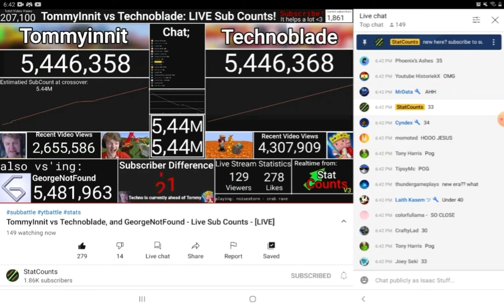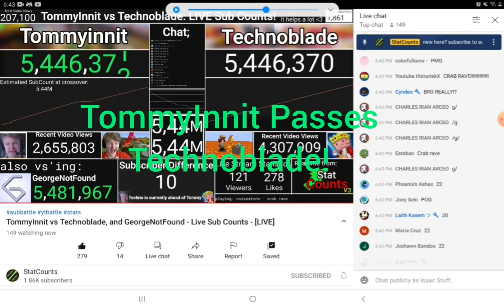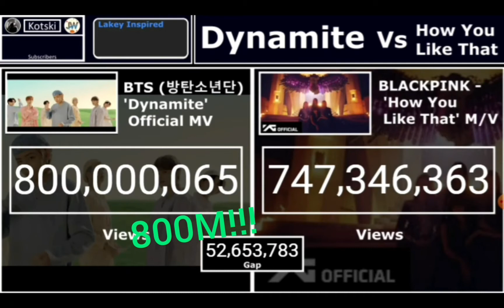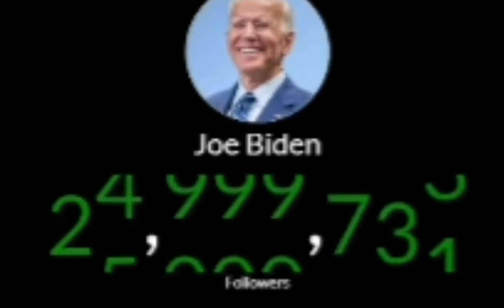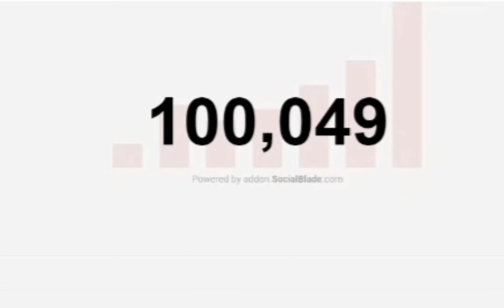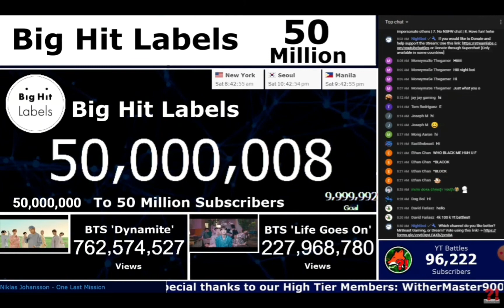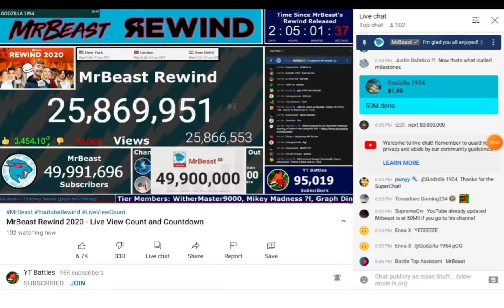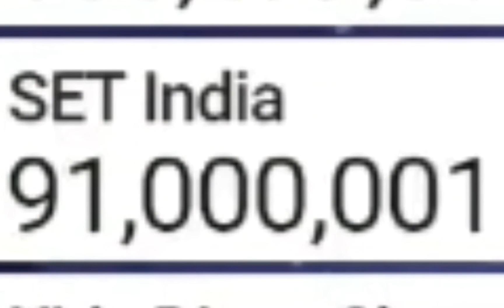9 Minutes And 50 Seconds Of Awsome Moments!!!